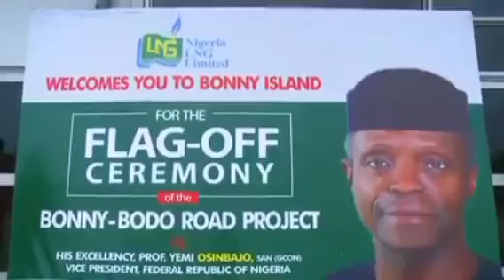Bonny Bodo Road is in Progress